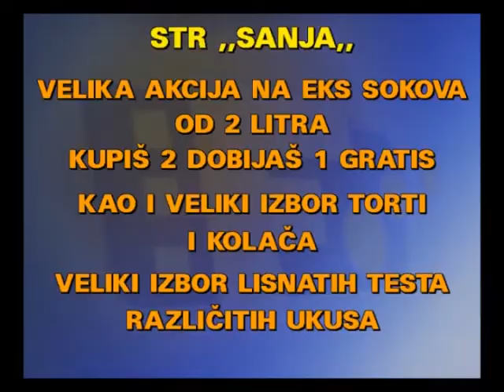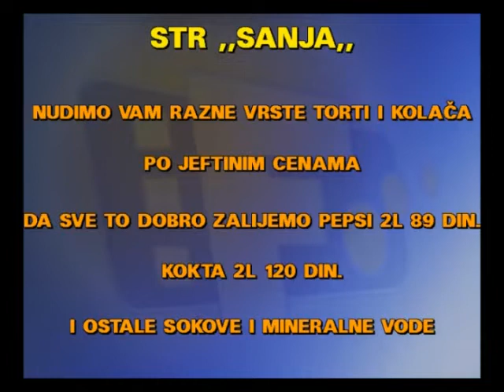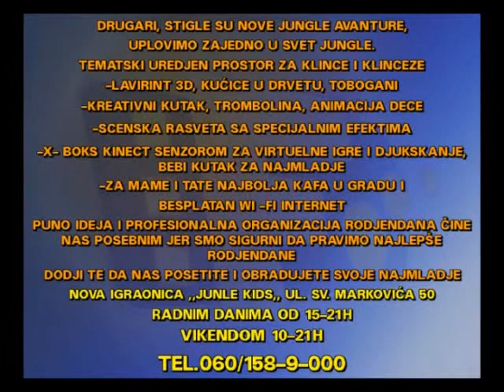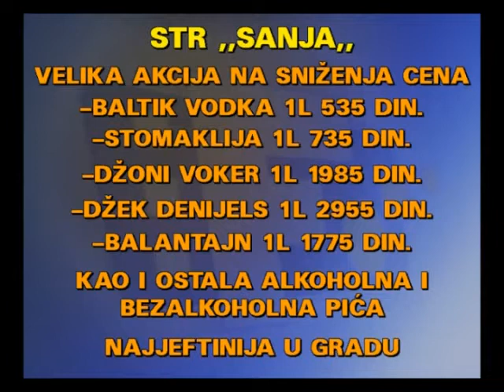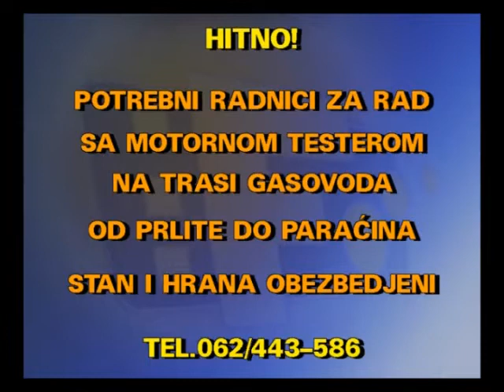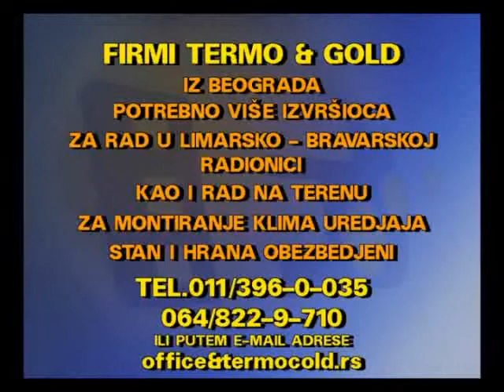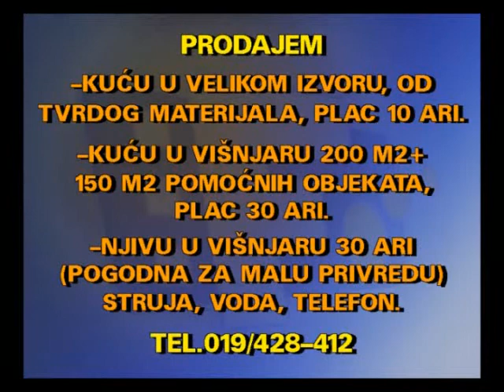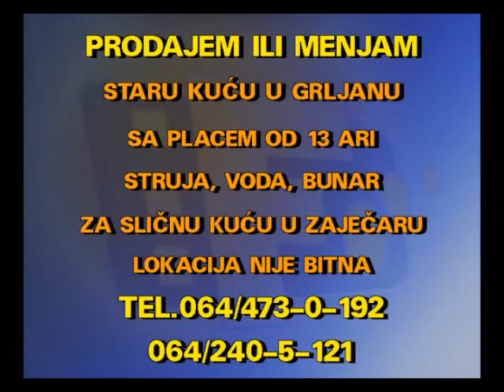MALI OGLASI 07 08 2019